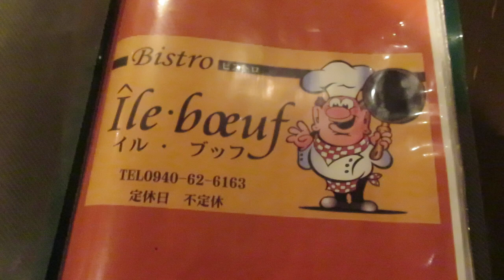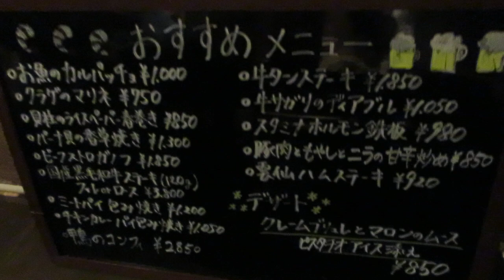ビストロ イルブッフ★宗像市★撮影わらだ光絵２０２４年１１月４日＃観光＃日帰り旅行＃夕食＃グルメ＃フランス料理＃牛島店長＃ビストロイルブッフ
キッズハウスの昔の常連さんの牛島くんが
１０年前に開店したお店に、

どの料理も抜群の美味しさで、
感動のグルメ体験でした！